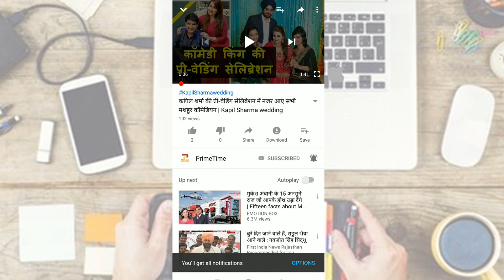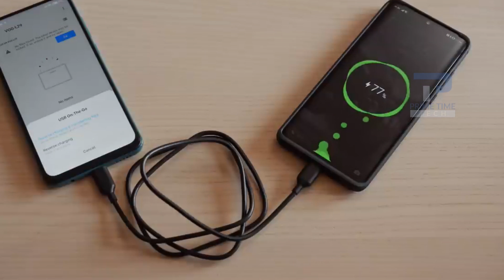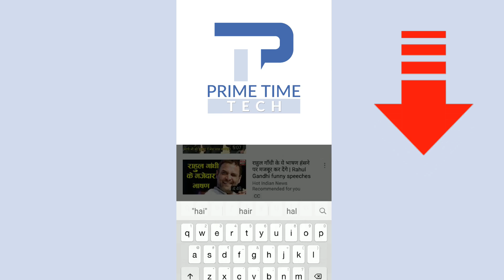भारत में आज लॉन्च होगा Redmi Note 9, 10 हजार हो सकती है कीमत | Redmi Note 9 Price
Redmi Note 9 India : The Redmi Note 9 is already available in the global market at a starting price of $199 which is roughly around Rs 15,100. This price is for the base model with 3GB RAM and 64GB internal storage. The 4GB RAM and 128GB storage model comes with a price of $249 which is roughly around Rs 18,900. Compared to the price of the global version of the phone the India pricing is expected to be lower. The Redmi Note smartphones are usually priced under Rs 10,000 and the same is expected for Redmi Note 9. Redmi Note 9 India Launch Today